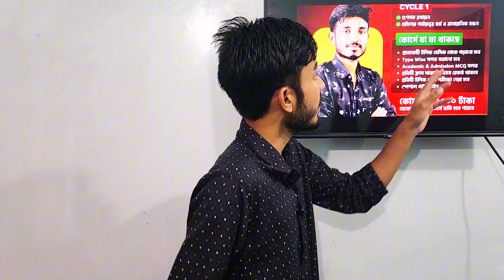HSC 26 রসায়ন কোর্স, Cycle 1 | Academic to Admission Course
♦️HSC 2026 রসায়ন কোর্স Cycle 1
Academy to admission কোর্স + mentorship কোর্স ফ্রি
♦️Cycle: 01
দুটি অধ্যায় পড়ানো হবে,
অধ্যায়:০২ ( গুনগত রসায়ন )
অধ্যায়:০৩ ( মৌলের পর্যায় বৃত্ত ধর্ম ও রাসায়নিক বন্ধন
এখানে সকল টপিক বেসিক ধরে ধরে পড়ানো হবে এবং বিশ্ববিদ্যালয় ভর্তি পরীক্ষায় একধাপ এগিয়ে রাখার জন্য তোমাকে প্রস্তুত করা হবে ইনশাআল্লাহ। মজার বিষয় অবশ্যই কিছু স্পেশাল টেকনিক থাকবে এই অধ্যায় ভালো করার জন্য।

♦️ক্লাস সংখ্যা: আনুমানিক ৪০+
♦️ক্লাস সময়:
( ক্লাস কোন সময় হবে, সেটা তোমাদের সঙ্গে আলোচনা করে, ঠিক করা হবে ) তবে সম্ভব্য ক্লাস গুলো রাতে হবে।

♦️ যাদের টার্গেট মেডিকেল ও ঢাকা বিশ্ববিদ্যালয় বা অন্য কোনো ভালো বিশ্ববিদ্যালয় এবং ইঞ্জিনিয়ারিং তোমাদের জন্য এই ব্যাচটি হতে পারে অফুরন্ত একটি সুযোগ।

♦️ কোর্স ফি: মাত ১০০০ টাকা

আবারও বলছি ২টি অধ্যায়  শেষ করার জন্য মাত্র ১০০০ টাকা দিতে হবে। আর কোন টাকা দিতে হবে না।

♦️***এই কোর্সে  যা যা থাকছে***
✓ ব্যাসিক ক্লাস
✓ প্রতিটি  টপিক ব্যাসিক সহ পড়ানো হবে।
✓ ১০০% CQ কমন উপযোগী সাজেশন।
✓ ১০০% CQ যে টপিকগুলো থেকে প্রশ্ন আসবে সেগুলো বলে দেওয়া হবে।
✓ প্রতিটি টপিকের special PDF নোট।
✓ Academic + admission MCQ সমাধান
✓ টপিক শেষে পরীক্ষা হবে।
✓ mentorship কোর্স ফ্রি
✓ কোর্সের সময় : পরীক্ষা আগ পর্যন্ত।
✓ Google Meet Apps এর মাধ্যমে সরাসরি প্রশ্ন করার সুযোগ থাকবে।
✓ ক্লাস হবে live & record
✓ সবগুলো ক্লাস রেকর্ড থাকবে।

♦️ক্লাস কোথায় হবে..?
✓Facebook Group এর মাধ্যমে ক্লাস হবে।

♦️***ভর্তির নিয়মাবলী***
১. প্রথমে নিচের নাম্বারে টাকা পাঠিয়ে ভর্তি হতে হবে।
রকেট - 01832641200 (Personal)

টাকা পাঠানোর পরেই আপনি আমাদের এই ব্যাচে ভর্তি হয়েছেন বলে ধরা হবে।

♦️***ভর্তির পর যা যা করতে হবে***
১. আপনার নাম:
২. টাকা পাঠানোর নাম্বার:
৩. আপনার অভিভাবকের নাম্বার:
♦️এর পর, পরবর্তী নির্দেশনা আমাদের টিম আপনাকে জানিয়ে দিবে।
♦️***এই কোর্সে পড়তে আপনাদের যা যা দরকার হবে...
1. Smart phone/Laptop/Computer
2. Facebook
3. Google Meet
4. whatsApps

♦️ কোর্স সম্পর্কে বিস্তারিত জানতে ও আপনাদের যে কোন ধরনের সমস্যা হলে নিচের পদ্ধতিগুলোতে আমাদের সাথে যোগাযোগ করতে পারেন...

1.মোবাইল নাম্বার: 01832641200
3.